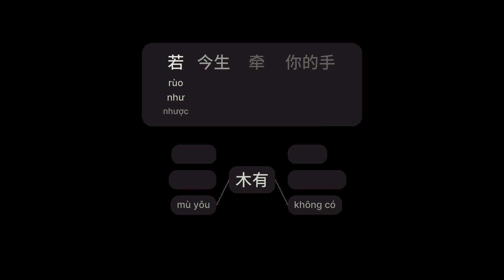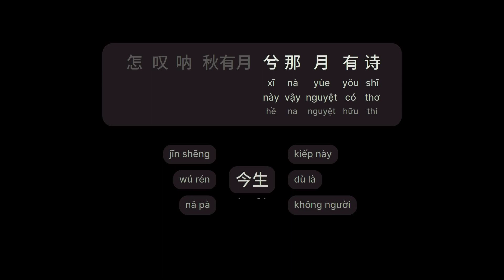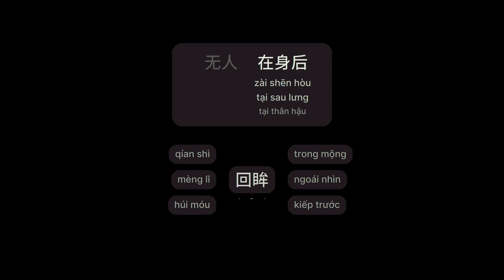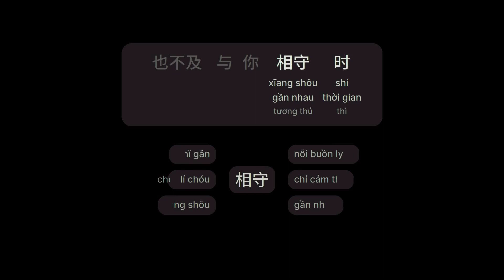怎叹 - 郑鱼 (Sao Thán - Trịnh Ngư) (Zěn Tàn)